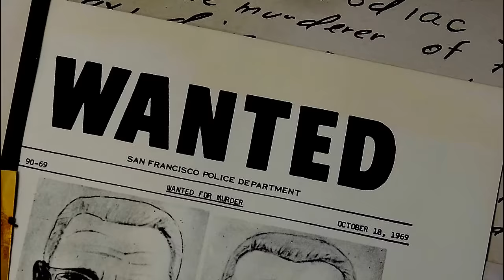LA SICARIA "GüERA LOCA" Y SUS INFAMES VIDEOS | EL CASO DE YESENIA PACHECO RODRIGUEZ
La gÜera loca, la sanguinaria o la comandante gÜera son algunos de los apodos de Yesenia pacheco mujer sicario que causo el terror en sus rivales por los grotescos métodos con los que acababa a sus victimas grabándolas en video.